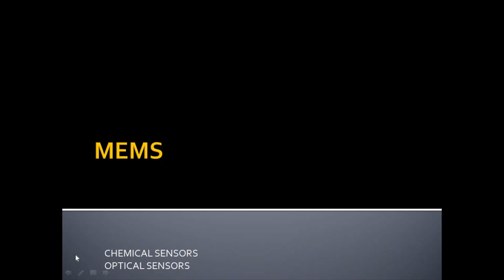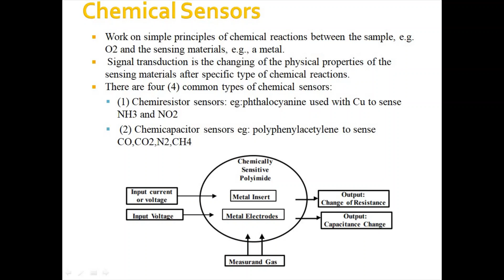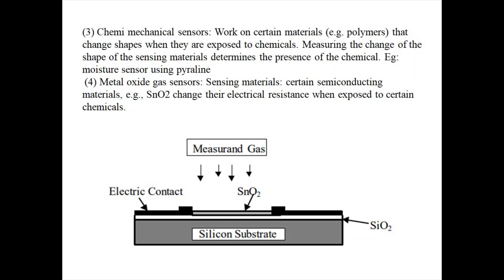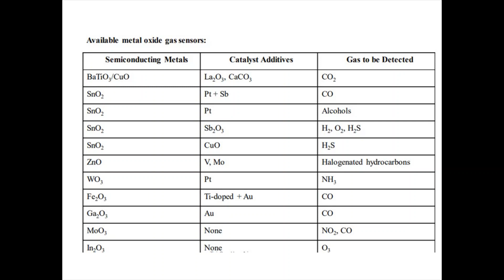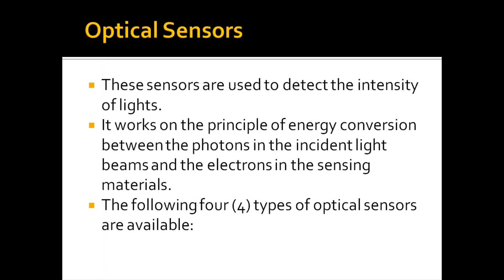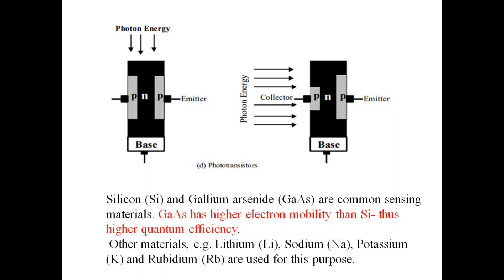EC465 MEMS || Lect 3 || Chemical Sensors || Optical Sensors || KTU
This Video Lectute contains
1.CHEMICAL SENSORS
2.OPTICAL SENSORS